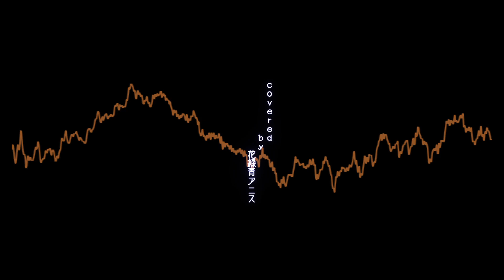【歌ってみた】一途/King Gnu 『呪術廻戦0』主題歌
☆個人勢セルフ受肉　アブサンの緑の妖精です